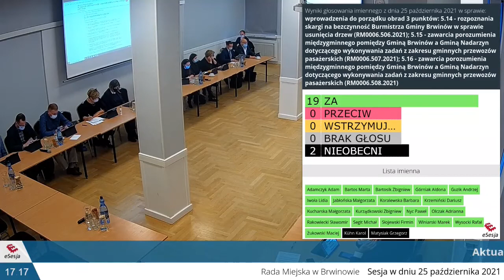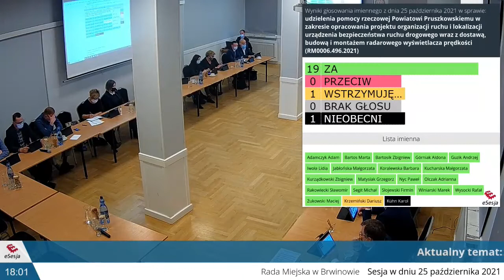XL Sesja Rady Miejskiej Gminy Brwinów 25 października 2021 r.